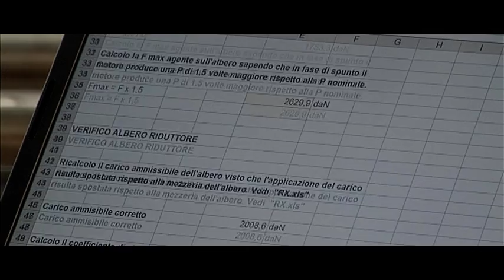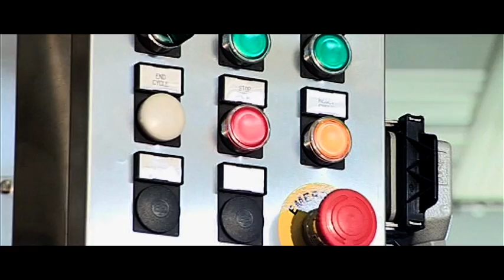Boema Presentation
La Boema S.p.A. nasce nel 1979 e nel corso degli anni si è affermata come un'azienda leader nella costruzione d'impianti per il settore alimentare.

Ciò che ha permesso a Boema S.p.A. di divenire un leader nell'industria alimentare è sicuramente da ricondursi ad un costante e attento aggiornamento, dettato dalle crescenti esigenze degli utilizzatori, e ai progressi registrati nelle tecniche di progettazione e lavorazione.

Grazie a questo Boema S.p.A. si è guadagnata un'eccellente reputazione di qualità e affidabilità dei propri prodotti realizzati testimoniate dalle decine di referenze di industrie italiane ed estere.

Ad oggi, l'azienda si avvale della collaborazione di circa 120 dipendenti, prevalentemente specializzati nella progettazione, realizzazione e montaggio di macchine e impianti per la trasformazione di prodotti alimentari.

Queste attività vengono svolte in due sedi operative con una superficie complessiva di circa 9.000 m2 di superficie coperta.

Boema S.p.A. borned in the 1979 and during the years emerged as a leader company in designing and manifacturing machines and plants for the food industry.

What has allowed Boema to became a leading partner in the food industry surely is attributable to its continous upgrade on customer requirements and to its capacity to develop the designing and manufacturing techniques.

Thank to this Boema S.p.A. has earned an excellent reputation for quality and reliability of its products made by dozens of references testified Italian and foreign industries.

To date, the company works with about 120 employees, mainly specialized in the design, production and installation of machinery and equipment for the food processing industry.

Boema has two productive sites in Neive (CN), operating with a total area of approximately 9,000 m2 of covered area.